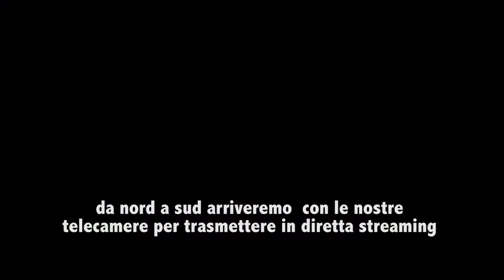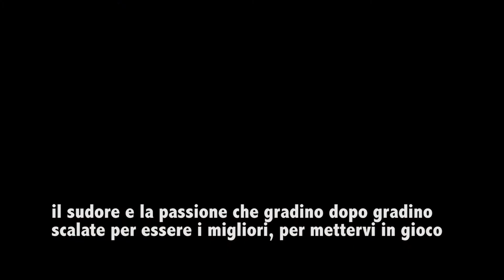Expectations of Europe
Selezione Italia - le selezioni preliminari di febbraio